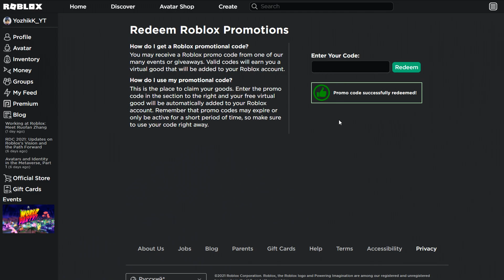НОВЫЙ РОБЛОКС ПРОМОКОД на кепку ОКТЯБРЬ 2021 БЕСПЛАТНЫЕ ВЕЩИ | Промокоды на роблокс Roblox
Промокод:  ECONOMYEVENT2021

НОВЫЙ РОБЛОКС ПРОМОКОД ОКТЯБРЬ 2021
БЕСПЛАТНЫЕ ВЕЩИ В РОБЛОКС
Промокоды на роблокс Roblox